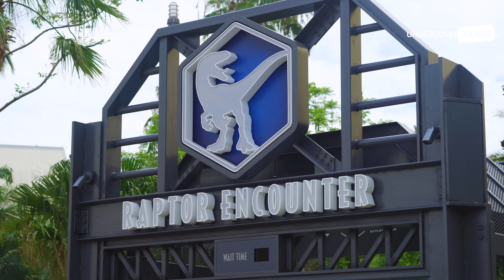Social Distancing Characters - New Meet & Greet Experiences | Universal Orlando Resort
What does the character meet-and-greet experience look like post COVID-19? ~Hop~ along as we visit Universal Orlando Resort to meet some of your favorite characters!

Universal Studio Florida and Universal’s Islands of Adventure have opened with new health and safety measures in place. Fortunately, characters are still available for meet and greets, although the experience does look a little different. Most characters are available to meet from a distance of at least six feet apart or atop raised platforms. Many of the characters also wear their own masks. We found the new experience to still be quite magical!

~Leap~ over to our blog for more information on what to expect on your next visit to Universal Orlando Resort